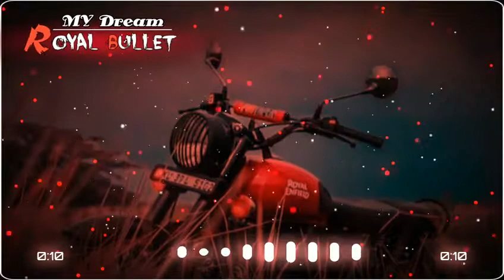Bullet ringtone ||Whatsapp status